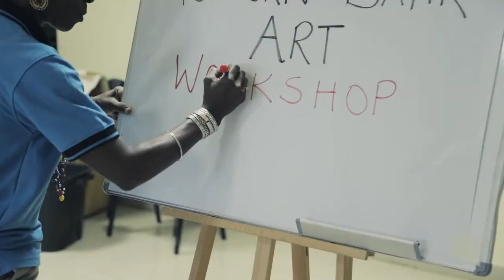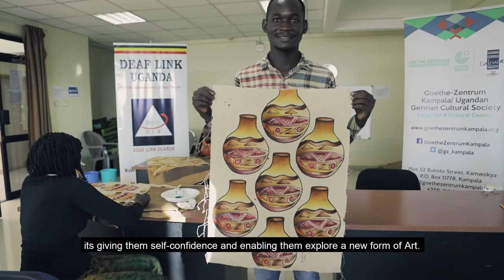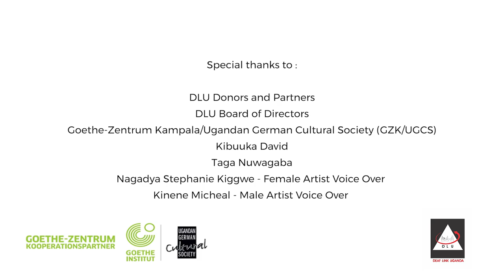Modern Batik Art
The three days workshop introduced Deaf Artists to a new form of Art: Modern Batik.